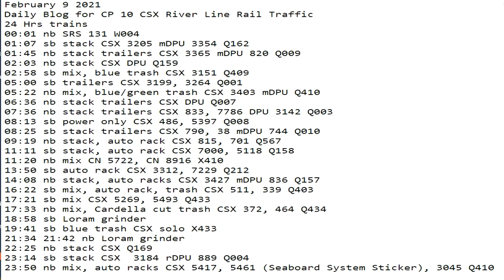February 9 2021 2021 24 Hrs CSX Trains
24 Hrs trains
00:01 nb SRS 131 W004
01:07 sb stack CSX 3205 mDPU 3354 Q162
01:45 nb stack trailers CSX 3365 mDPU 820 Q009
02:03 nb stack CSX DPU Q159
02:58 sb mix, blue trash CSX 3151 Q409
05:00 sb trailers CSX 3199, 3264 Q001
05:22 nb mix, blue/green trash CSX 3403 mDPU Q410
06:36 nb stack trailers CSX DPU Q007
07:36 nb stack trailers CSX 833, 7786 DPU 3142 Q003
08:13 sb power only CSX 486, 5397 Q008
08:25 sb stack trailers CSX 790, 38 mDPU 744 Q010
09:19 nb stack, auto rack CSX 815, 701 Q567
11:11 sb stack, auto rack CSX 7000, 5118 Q158
11:20 nb mix CN 5722, CN 8916 X410
13:50 sb auto rack CSX 3312, 7229 Q212
14:08 nb stack, auto racks CSX 3427 mDPU 836 Q157
16:22 sb mix, auto rack, trash CSX 511, 339 Q403
17:21 sb mix CSX 5269, 5493 Q433
17:33 nb mix, Cardella cut trash CSX 372, 464 Q434
18:58 sb Loram grinder
19:41 sb blue trash CSX solo X433
21:34 21:42 nb Loram grinder
22:25 nb stack CSX Q169
23:14 sb stack CSX  3184 rDPU 889 Q004
23:50 nb mix, auto racks CSX 5417, 5461 (Seaboard System Sticker), 3045 Q410